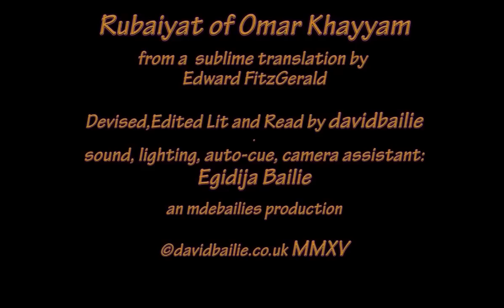The Rubaiyat of Omar Khayyam~Most popular poem ever~I believe it ~ MAGIC! ~Listen and tell!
This is a rendering of the complete 101 +- stanzas of the sublime transaltion by FitzGerald of a sublime poem.

If you have the will - a glass of wine, a loaf of bread - feet up. and paradise is thine :)

A truly remarkable work by all and any standards - acclaimed by many as the greatest poem in the world